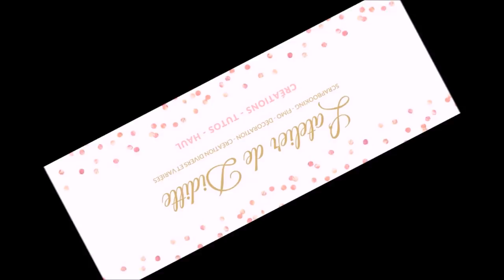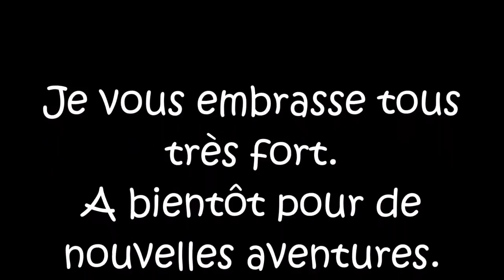Déroulement de la fabrication de mon Mixed Média